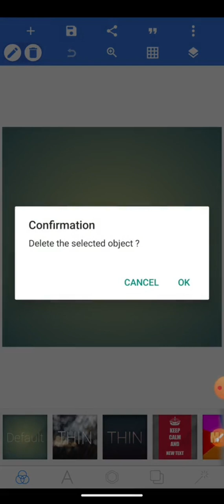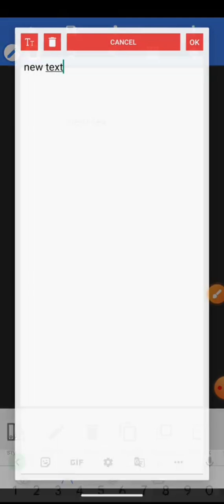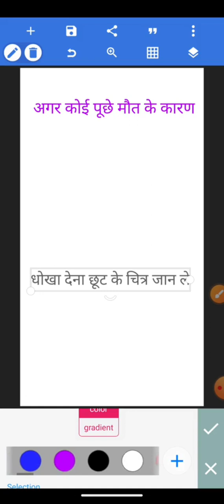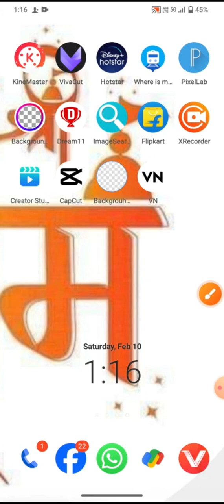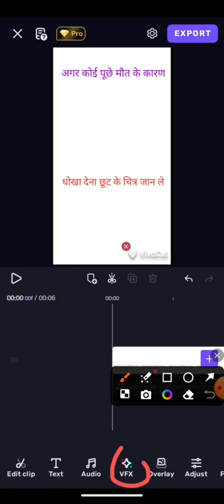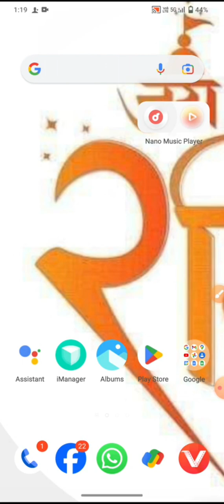आगर आप भी विडियो इस परकार to// Mera video dekhe// bhojpuri me bahut hi aasan comedy/video//banay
आगर आप भी विडियो इस परकार to// Mera video dekhe//